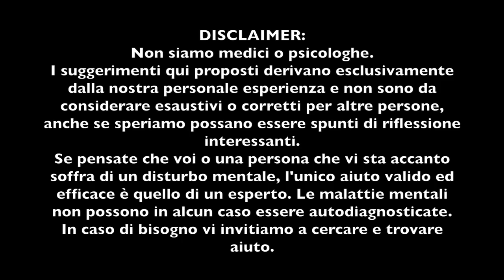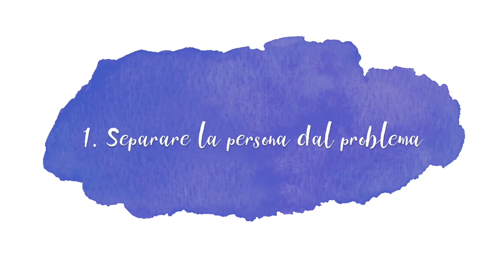COME AIUTARE CHI SOFFRE DI DEPRESSIONE/ANSIA - WorldMentalHealthDay with Shanti Lives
In questi due video, per noi molto importanti, abbiamo parlato con molta sincerità della nostra esperienza e tentato di essere utili.

L'unico vero aiuto può arrivare da un esperto. Le malattie mentali non sono autodiagnosticabili. Se sentite di aver bisogno di aiuto, o anche semplicemente di voler parlare con qualcuno, cercate il supporto di un esperto.

CERCATE E TROVATE AIUTO!